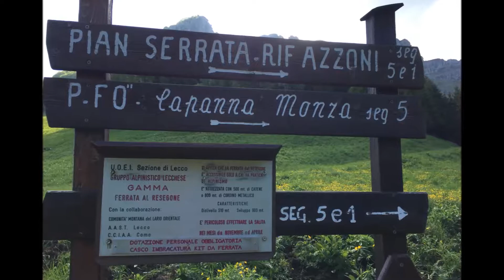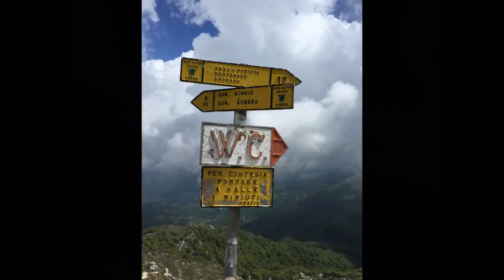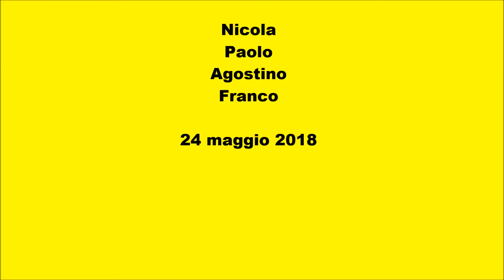Anello del Resegone - 31 maggio 2018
Piani d’Erna  (mt. 1.325)
Bocca d’Erna  (mt. 1.290)
Rifugio Azzoni   (mt. 1.860)
Punta del Resegone (mt. 1.875)
Sorgente Forbesette  (mt. 1.400)
Passo del Giuff  /mt. 1.531)
Piani d’Erna